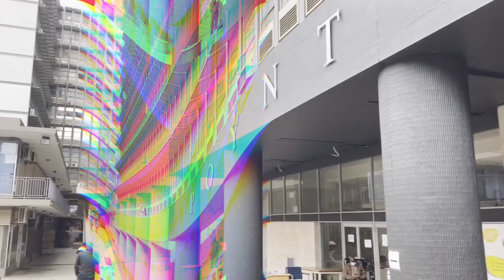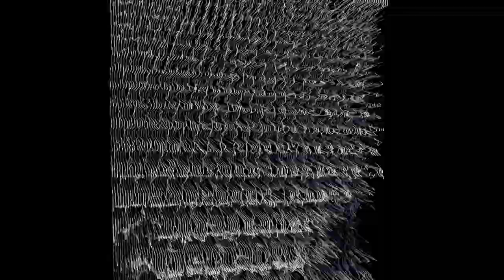69.11C cyberflaneur Mafase Sodi